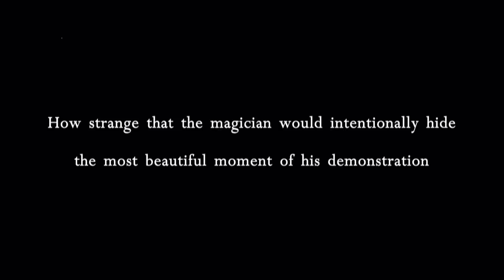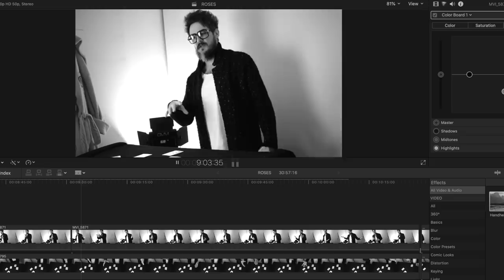Creative Exposure ( and a trick with magnets )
With so many people asking how the deceptions from my introductions work I thought I’d start sharing a few from each video, including those switches from the EPH video.  You’ll need the gimmicks from BREACH to execute this one…

Caption & Subtitles by REV!  Get $10 off your Captions and Subtitles

My Camera
My Lens
My GoPro

You can send me playing cards or goods to feature on my channel, to my tattoo studio…

MADISON / ELECTRIC PICTURE HOUSE TATTOOS.
32 TOWN STREET.  LEEDS.  LS19 7EQ.  UK.

The music in this video:
‘Candlepower’ ’Take Off and Shoot a Zero’ and ‘I am Running Down the Long Hallway’ and ‘Cylinder 2’ and ‘Cylinder 4’ by Chris Zabriskie are licensed under a Creative Commons Attribution licence Source Artist

Any likenesses or similarities with the work of others are innocently coincidental.  I believe that there is nothing new under the sun…  When likeminded artists with similar ambitions attempt to achieve all of the wonderful and amazing things that are possible with a deck of playing cards, obviously similarities will occur and similar problem-solving individuals, will inevitably reach the same conclusions and arrive at the same destinations.  It then becomes a matter of ‘who came first?’  It was Suzan, it always is.
Before sharing my ideas, I always call upon a few close people who help me research so that if any similarities ever occur, I can correctly acknowledge where appropriate.  Should my ideas share any likenesses that are not acknowledged, there is usually a justified reason, however, I do aim to acknowledge accordingly so please let me know if you believe that I have not offered acknowledgments when and where I should have… I am always learning and in my journey to advance the practice and performance of magic as an art, I will always do the right thing and offer fanx, credit and